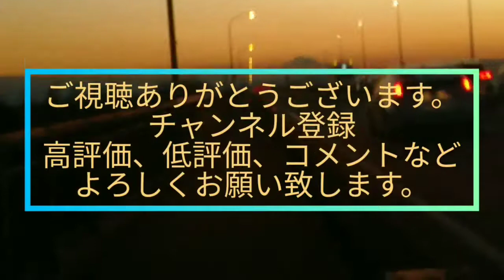【吉野家】『ご飯おかわりチャレンジシリーズ〔牛皿定食〕編』吉野家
５０歳を目の前にして一念発起

『ご飯おかわりチャレンジシリーズ〔牛皿定食〕編』

今回は
『牛皿定食』
をいただきます。

ご飯大盛り無料だったので最初から大盛りにしておかわりを進めていこうかと企む

定番メニューはやはり偉大で
安定した味を提供し安心していただけます。

今回のご飯おかわりは３杯と平凡な結果に

最後に
今日の店員の仕事ぶりは良かったw